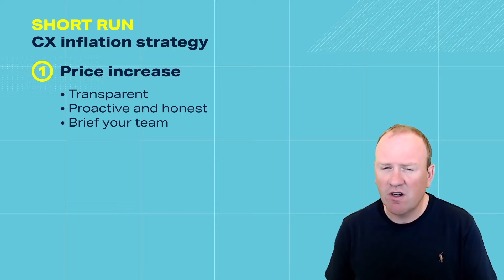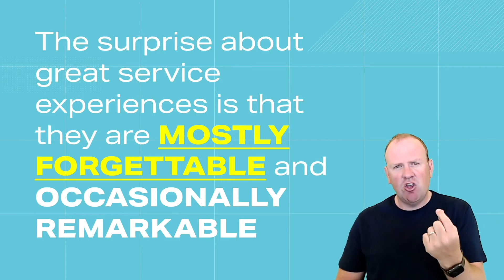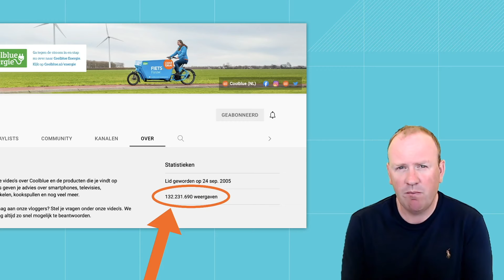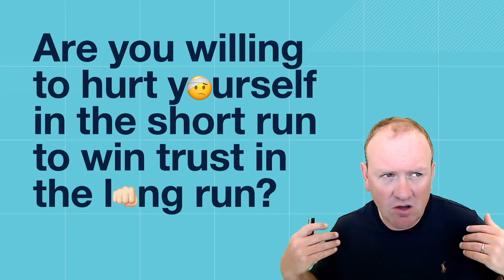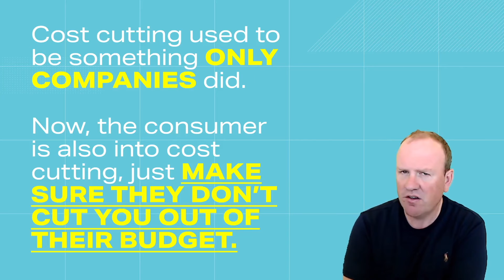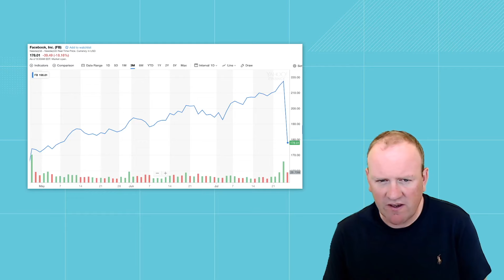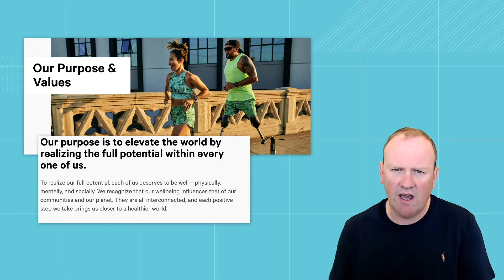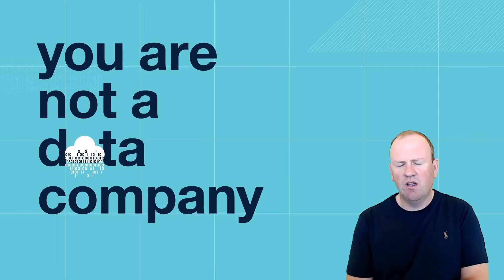CX Update #5: Customer experience in high inflation, Customer loyalty and more!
In episode 5 of my CX Update I’m dealing with a question that many people ask me: what should we do about our CX in times of inflation and budget cuts? In this video, I’m sharing my short-run and long-run solutions. I’m also talking about new ways of customer loyalty, with a great example by Lululemon, and I illustrate the difference between being a tech company and a company that uses tech to become more customer-centric. Enjoy!

CONTENT:

00:18 - 10:39  Customer experience in times of high inflation
10:30 - 14:43 How lululemon is re-thinking customer loyalty
14:43 - 16:51 You are (probably) not a tech company